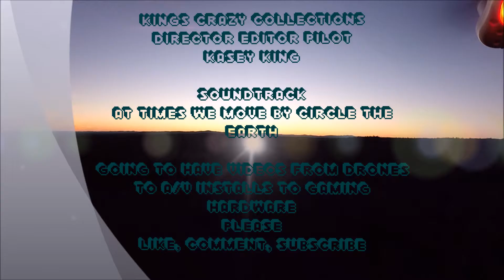Atomic Sunset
Great sunset shot NEW CHANNEL Kings Crazy Collections